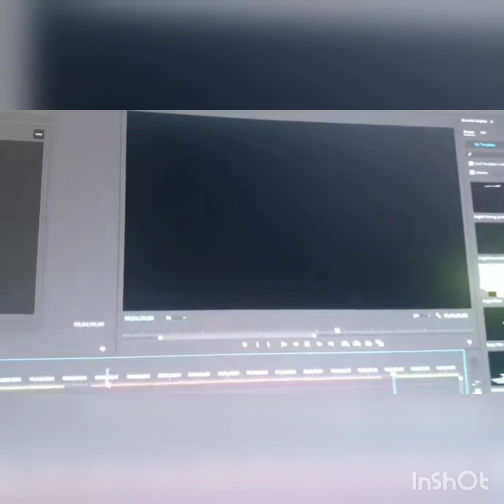Behind The Scenes - The Journey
"A  journey of a thousand miles begins with one step" - Lao Tzu

I was tasked to do one of the most challenging duty - to represent TBCC's performance for PJSC's first annual dinner. The theme was set : to showcase the journey of tbcc's expansion.

With prior limited experience in video editing and zero experience in directing a live performance, I knew I needed all the support I can gather.

After 2 weeks of brainstorming with @syam and @atiqah , the first script was born. Casting was done through word of mouth; I had zero gauge of each member's capabilities. Little did I know I had formed a group of multi-talented individuals who later bonded forming a close-knit group of friends. It was the perfect team.

The script was set, all that was left was choosing the songs. The Climb by Miley Cyrus was pretty much the center-piece of the whole medley as other songs did not pass through the final draft.

After days of listening to sappy , cliche songs on spotify -  the songlist was finally confirmed. The tracks were cut in sections where I deemed as 'pivot points' or 'climatic' and thus sent to the expert hands of our band @jkf .

After less than 24 hours, the first track was beautifully arranged and re-sent to us via whatsapp. It was during the first day of our practice.

After months of practice, multiple revisions of the script, and expert choreography by Yasrol, Aji and Lynn - The Journey was completed in 2 months.

It was pretty much repetition of the final product up until the performance day - though not without challenge as some of our members, including mewas down with covid. Juggling between work, personal life and the performance itself proved to be a great challenge.

All in all, hope that you enjoyed our performance.